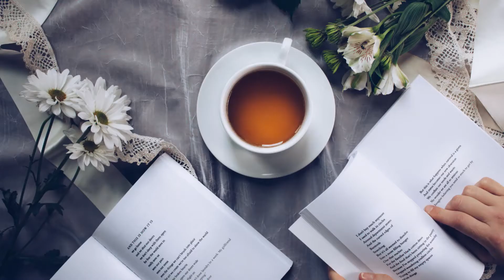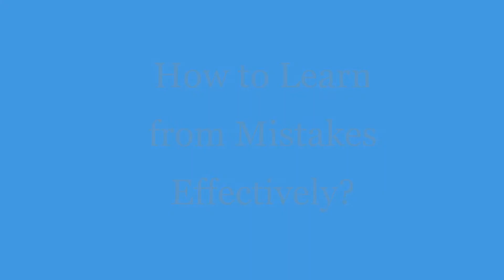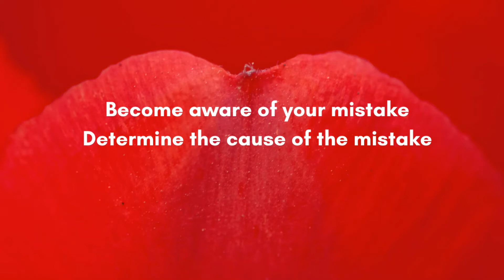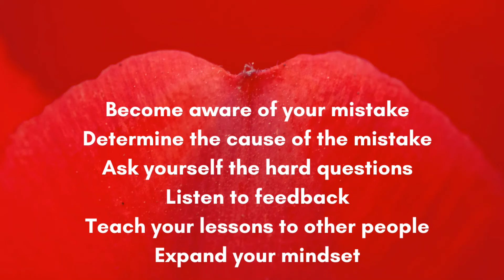Make Mistakes, Learn from Them, Move On | Learn from Mistake & Keep Improving always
In this daily Motivational video and you will know about "How to Learn From Mistakes Effectively".

With Love,
BTA Team.